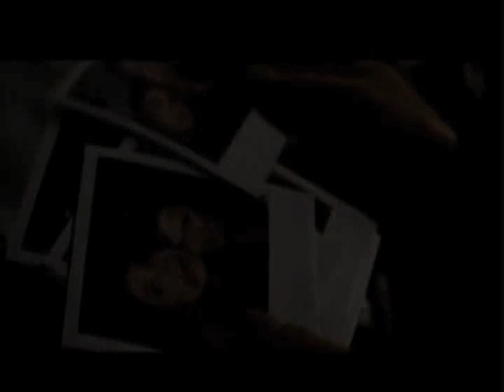ETG chainletter trailer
Chains Eddie The Gun chainletter trailer